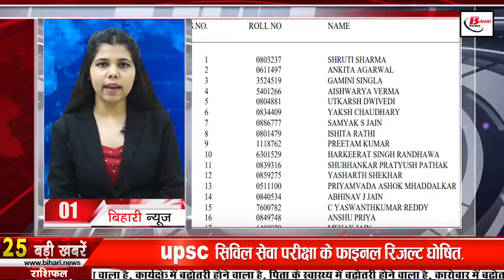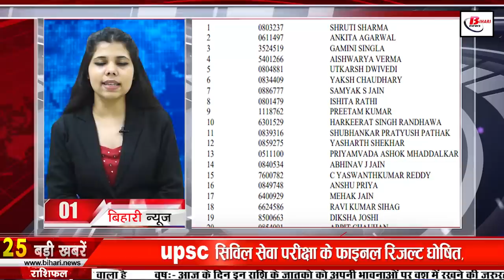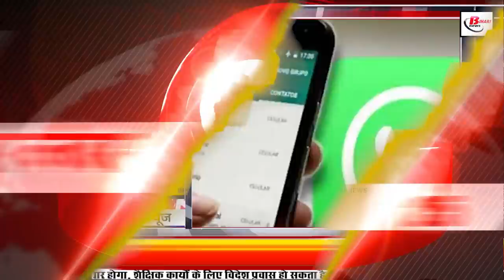Daily Bihar news of 31st May 2022.Nitish Kumar,Bihar D.El.Ed Exam,NIT Patna Vacancy,Bihar monsoon.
Daily Bihar news of 31st May 2022 of all districts in Hindi.Nitish Kumar, Bihar D.El.Ed Exam, NIT Patna,Bihar monsoon

1. 1. Upsc Civil Services Exam Final Result Declared, Bihar's Daughter Becomes Second Topper
The final result of civil services examination has been announced on the last day, in which girls have dominated this time, Shruti Sharma has topped in this examination result released. So AnkitaAgarwal2ndtopper is at number two and Gamini Singla is on the third. Aishwarya Verma was at number four. Utkarsh Dwivedi has got the fifth rank. Yaksha Chowdhary stood at number six. Eighth rank Ishita Rathi, ninth rank Pritam Kumar and tenth rank Harkirat Singh Randhawa have been obtained. On the other hand, if we talk about Bihar, two youths of Muzaffarpur have won the UPSC Civil Services Examination. Both the youths belong to Meenapur block of the district. Abhinav, a resident of Tengrahan of the block, has secured 146th rank in the examination. On the other hand, Vishal Kumar of Muksudpur has got 484th rank. While Motihari's Shubhankar has got 11th rank.

2. BiharDElEdExam Form Released
Bihar School Examination Board has released the DLED Exam Form 2022 on the last day. Interested and eligible candidates who want to fill the DLED form have activated the application form link on the official website secondary.biharboardonline.com. Bihar Board has issued a helpline number 0612 – 2232074, 2232257, 2232239 to help the candidates in case of any problem regarding the D.El.Ed exam or D.L.Ed form. Also keep in mind that the dummy admit card is expected to be issued between June 13 and June 16. At the same time, keep in mind that the initiative to fill the form has started from the previous day and the last date to apply is 11 June 2022.

3. Extended eKYC time in the account of KisanSammanYojana

4. Today in Bihari identity we will talk about Ram Krishna Benipuri

5. Municipal Corporation will find the sanitation workers with 100% attendance

6. NITPatna gave a chance to become a professor

Interested and eligible candidates may apply by 10 June 2022

7. Children orphaned in Corona will get stipend and other facilities from PM Care Fund

8. Every degree you get from the universities of Bihar will be online

9. PM Modi to interact directly with 130 beneficiaries of Bihar

10. The players of Bihar hoisted the flag in the International Karate Championship

11. Dealers will not do the work of lifting oil from the depot today

12. Premature monsoon expected in Biharmonsoon

13. Not a single Eklavya center opened in five districts

14. Now it is expensive to drive by auto here in Bihar

15. You will get to see a lot in the Dekuli Dham temple of Sheohar

16. CM Nitish reacted on rcpsingh ticket being cut

17. RJD announces names of candidates for Bihar Legislative Council elections

18. rcp singh's statement about not going to Rajya Sabha

19. Lalu Prasad Yadav's brother-in-law gets three-year sentence

20. After Andhra Pradesh, people of Bihar and Maharashtra joined Ayushman Bharat Digital Mission

21. Today's date is recorded in the history of India for many reasons.

22. After winning the IPL, now Hardik Pandya's goal is to win the T20 World Cup

23. Case registered against 8 including Mahendra Singh Dhoni in Bihar

24. Send whatsapp message even when the smartphone screen is locked

25. Karan Johar to launch Ibrahim Ali Khan

26. Anil Hegde takes oath of office and secrecy

27. Along with the Vice President, Sushil Modi left for a foreign tour